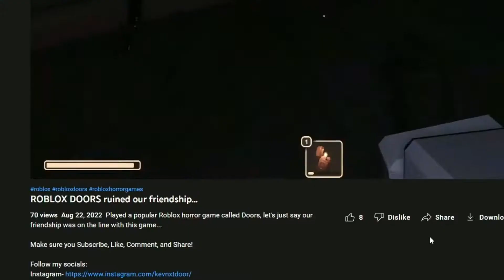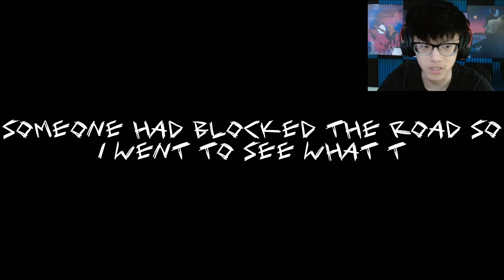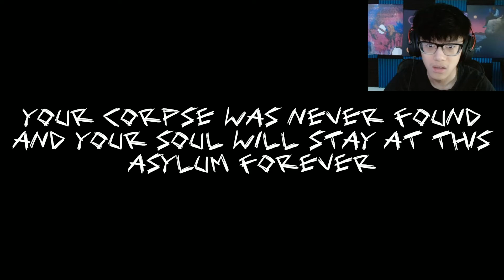I Got Kidnapped by a Serial Killer...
I know it's been a while, but we're back with some more horror games!